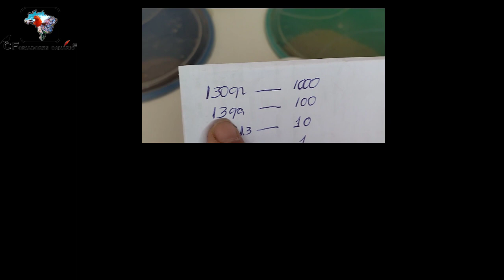COMO EU VOU SERVIR O NIGER PARA MEUS CANÁRIOS| qual proporção vou usar?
-olá familía espero que esse vídeo seja untíl a vocês e é assim que vou servir niger pros meus canarios, se você faz diferente tudo bem so estou mostrando como eu vou usar, abraço e deixe seu like e compartilhe.
Apoie este canal: (sua contribuição ajuda manter esse canal)
1º OPÇÃO- SEJA MEMBRO
2º OPÇÃO AJUDE ATRAVÉS DOS SUPER CHATS, NAS TRANSMISÕES DIRETO
ENVIOS PELO CORREIO:
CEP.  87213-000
PARCEIROS DO CANAL:
VGP: VIVEIROS E GAIOLAS PARANÁ
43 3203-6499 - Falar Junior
AMGERCAL: FARINHADA E SUPLEMENTOS PARA SEU PÁSSARO
(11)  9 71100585 FALAR ERLILDE